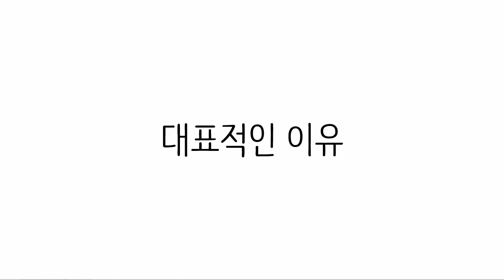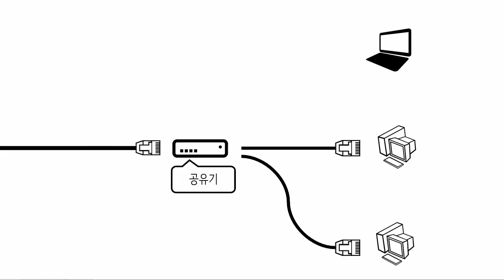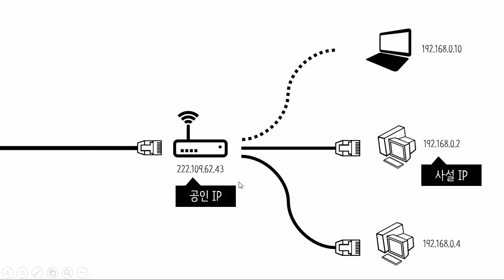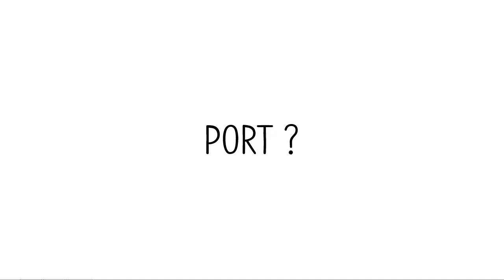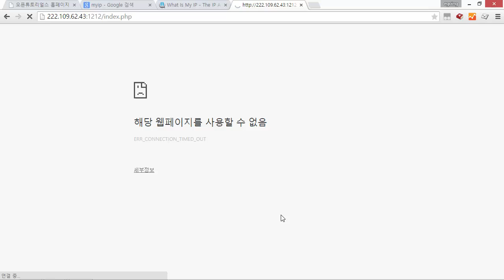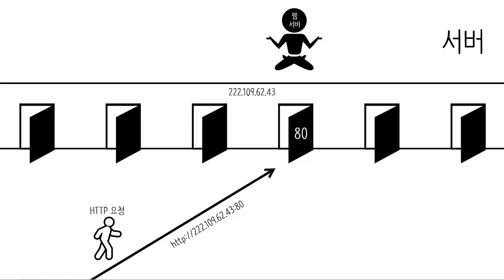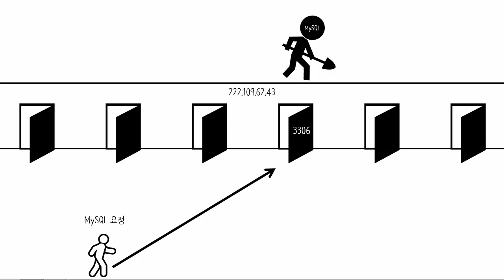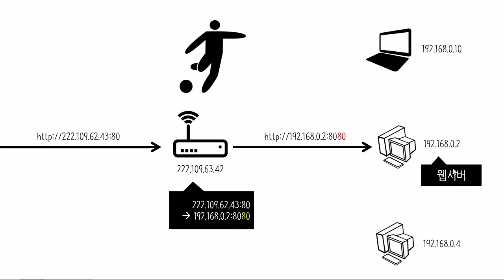웹 애플리케이션 만들기 - 인터넷과 자가서버 3 : 포트